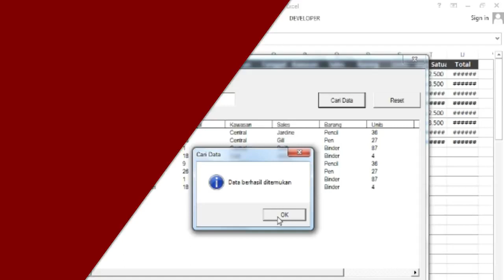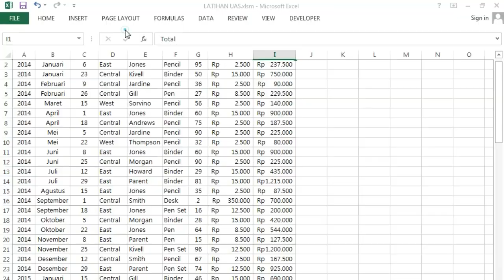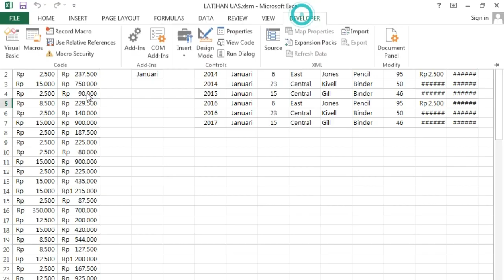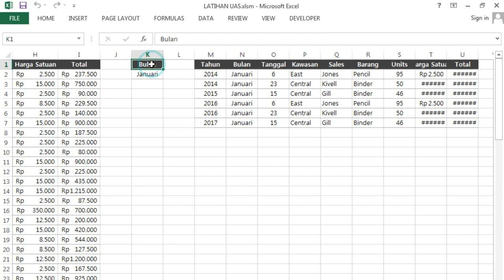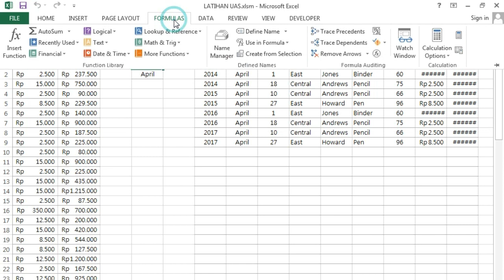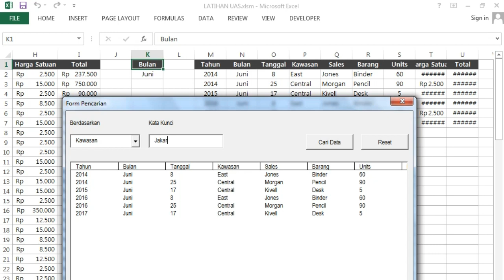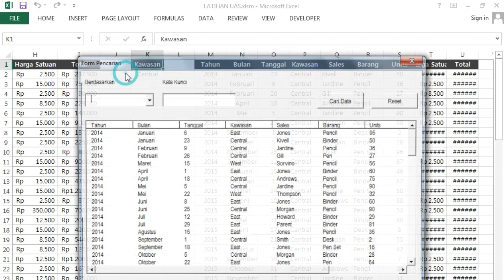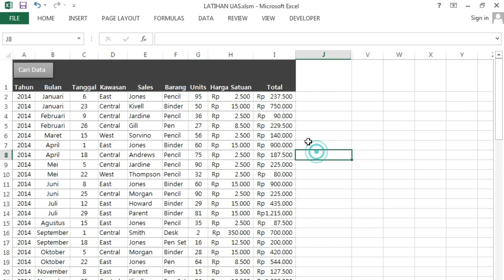MEMBUAT SISTEM | PENCARIAN DATA EXCEL | DENGAN VBA EXCEL| ERWIN SUHARIYANTO | PART 2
Kali ini saya akan berbagi ilmu bagaimana cara membuat sistem pencarian data excel dengan menggunakan VBA Excel. Sistem ini akan memudakan kita untuk melakukan pencarian tanpa harus melihat keseluruhan data atau tanpa harus menggunakan Control + F. Semoga bisa membantu saudara2 yang ingin membuat sistem yang sama. Jika ada pertanyaan, Monggo corat coret di bawah.